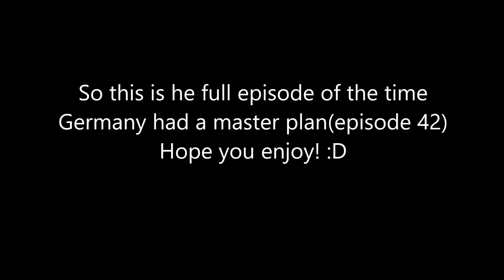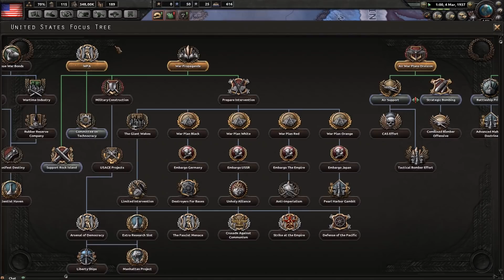Hoi4 MP in a nutshell Full episodes #25(Master plan part 1)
So this is from episode 42 in which Germany had a master plan and managed to pull off an amazing comeback

Mods: Vanilla

Intro and outro: Hearts of iron 4 main theme

Memers
Braun: